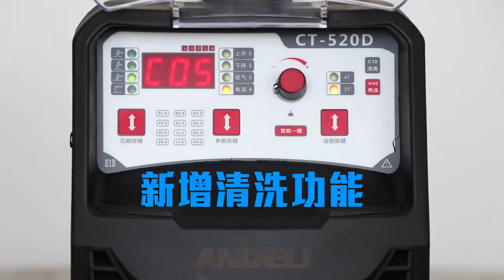多功能电焊机氩弧焊机